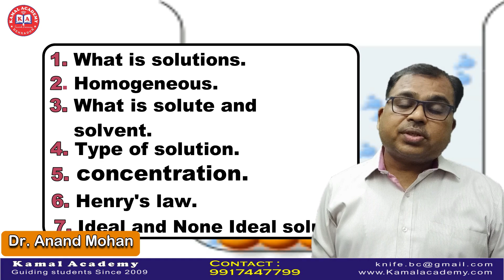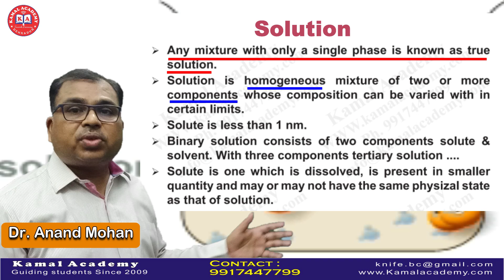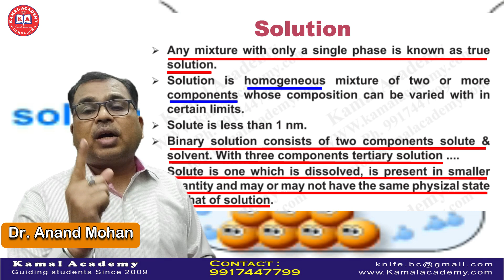What is Solutions, Solvent, Solute-Chemistry 11th 12th PMT JEEP IIT by Dr. Anand Mohan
Kota Career Institute
Join online classes for Chemistry for 11, 12 Batch started
the Heart of the tree

CBSE 10 NCERT Mathematics
unit 14 – Statistics Assumed Method to calculate Mean Part 5
unit 14 – Statistics Calculation of Mean Part 4
unit 14 – Statistics Difference between mean median mode part 3
unit 14 – Statistics- Mean Part 2
unit 14 - Statistics Part 1

Accounting –For Class 11,12
Accounting in finger tips-tour part 1

Electric Field Intensity -Solved Example
What is Electric Field Intensity
Faraday Law of Electromagnetic Induction (Maxwell's Third Equation)
Gauss Law in Electrostatics (Maxwell's First Equation)

Chemistry Classs 11, 12
What is Solutions, Solvent, Solute-Chemistry